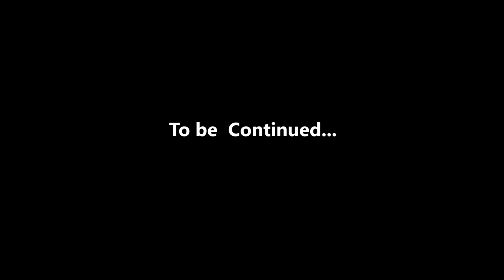Lets play modded survival 1.6.4 Episode 2 - Time for some Exploring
Hey Guys Welcome to Episode 2 of our Modded Survival!
In this Episode we will be trying to Survive all the Monsters and get some more Netherrack